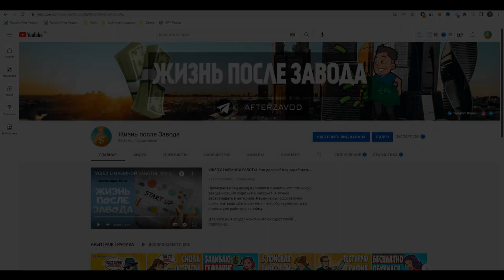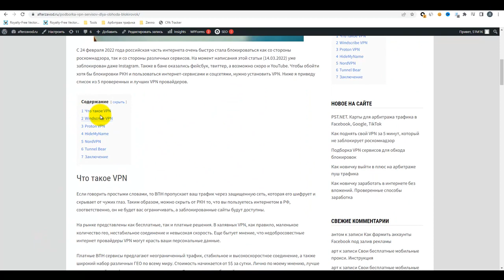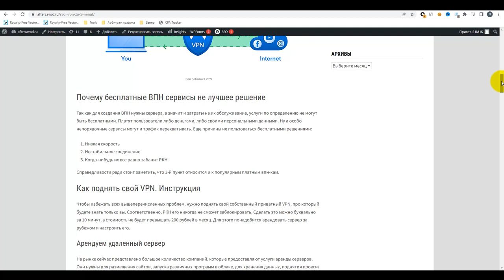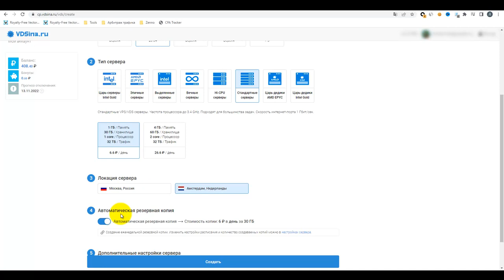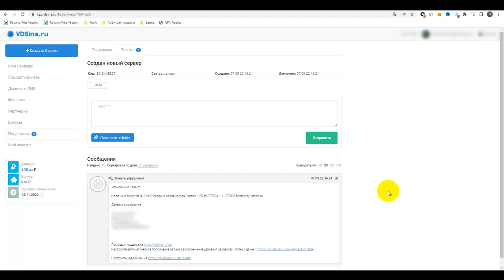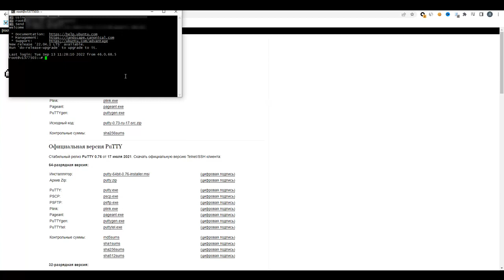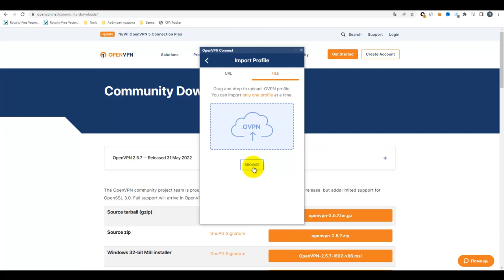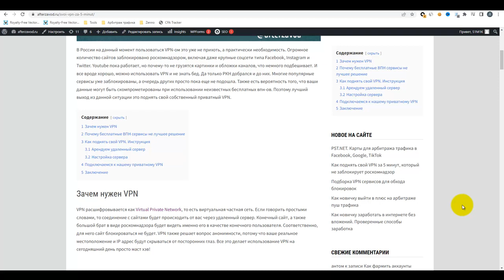Делаем свой VPN , который не заблокирует роскомнадзор.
Делаем свой VPN , который не заблокирует роскомнадзор.Создайте собственный облачный VPS сервер vpn для пк
Чтобы избежать всех вышеперечисленных проблем, нужно поднять свой собственный приватный VPN, про который будете знать только вы. Соответственно, РКН его никогда не сможет заблокировать. Сделать это можно буквально за 10 минут, а стоимость не будет превышать 200 рублей в месяц. Для этого понадобится арендовать сервер